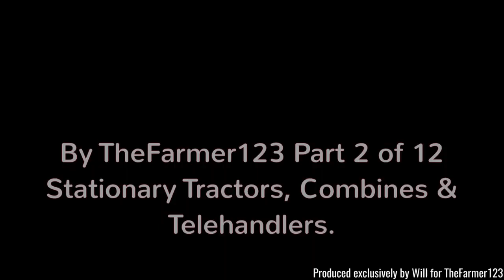Farming Events - Doe Show 2022: Stationary Tractors, Combines & Telehandlers. Pt. 2/12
Hello,
Welcome back to the doe show where we take a look at some stationary equipment!
Filmed on GoPro Hero 8:
Comment Rules (Last Update: 12th June 2017):
1. Do not swear or be rude in the comments. Any comments that contain this will be removed by me. Equally if I decide there is an aggressive comment towards me or someone else, that will also be removed.
2. Use correct grammar and try to use correct spelling. I want the comments section to be presentable. If there is deliberate misuse of grammar and spelling I will not reply to the comment, More on this below.
3. Try not reply to everyone with their comments in each video, as I will do that but if you can help someone and I do not get there first than please do.
4. I am up for constructive criticism so if you have any for any video than please do leave it in the comments section and let me know and I will do my best to resolve this.
5 - NEW: NO fake comments, and by this I mean bots spamming me. I have had this in the past and it's not fun getting excited that you have a new viewer when it's actually just a bot. Any comments that contain this will be removed by me & flagged to YouTube for spam.
6 - No previous comments, and by this I mean copied & pasted comments that have been previously posted before and I have replied (If I have not replied at the time of post then fair enough, I will reply on the latest). There is no need for the same one comment, but on two videos to be posted twice. Not only does it waste my time answering it again but it waists yours too!
7 - No links to be posted in my comments due to safety reasons. If you want to show me a channel use that one if its yours or quote the name, not the link! Any comments that contain this will be removed by me.